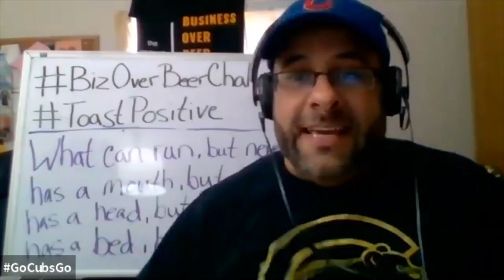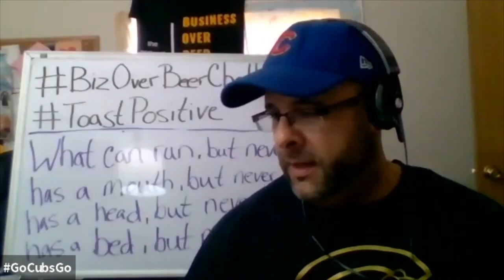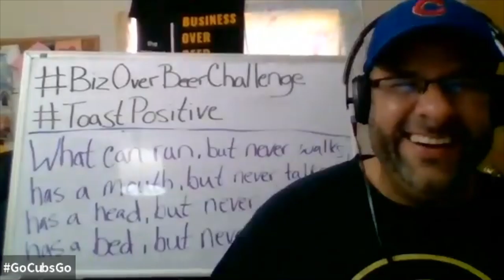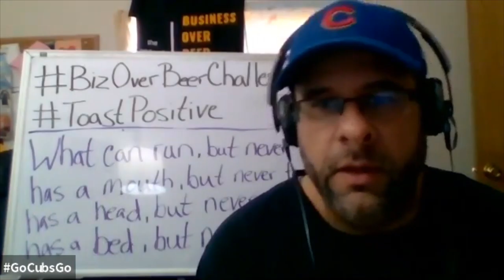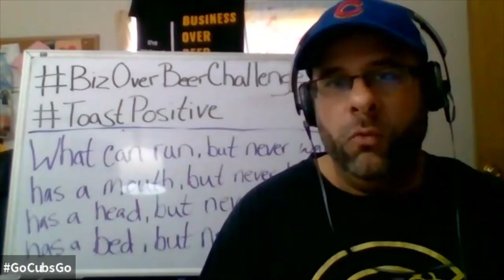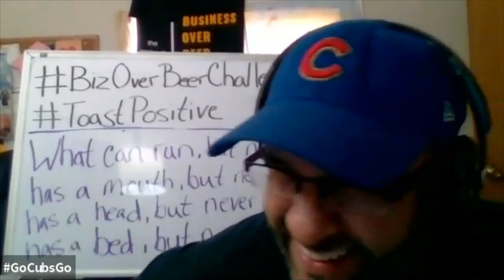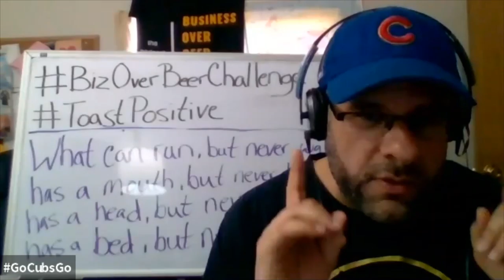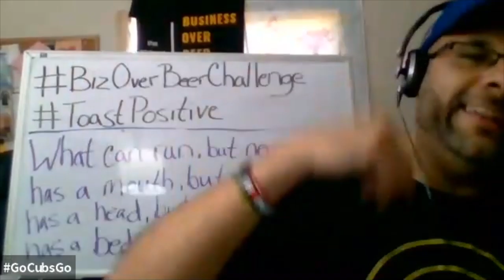The BOB Happy Hour with Elizabeth Bentley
On this episode of The BOB Happy Hour, Elizabeth Bentley, Director of Clinical Pharmacy Services for Kaiser Permanente, saddles up to our virtual bar. Elizabeth shares with us her journey to becoming a pharmacist, the broad range of roles a pharmacist can play throughout the health care system, and her thoughts on the state of Pharmacy in the time of coronavirus.

In this episode:
A doctor's main role is diagnosis, versus a pharmacist whose role is medication management; Ensuring the right therapy, at the right dosage that is safe and effective for a given patient.
Pharmacists work hard behind the scenes, discussing treatments with doctors and medical teams in hospitals
Pharmacists are in many ways the most accessible health care professional
Pharmacists perform tests and administer vaccines
Shared empathy is critical to surviving a crisis; Everyone is feeling loss right now and having empathy for yourself doesn't short change the empathy that you can have for someone else; empathy for anyone adds to our shared pool of empathy and to our shared human experience.

What we're drinking:
McMennamins - Portland, OR
Rubberhead - A COMBINATION OF:
Ruby Ale, Raspberry Fruit Ale, 4.1% ABV, 5 IBU
"An ale that's light, crisp and refreshingly fruity. Great Western Premium 2-Row and 42 pounds of Oregon-grown raspberry puree is used to craft every batch. For over 30 years, Ruby has been admired by a devoted fan base and remains as she first was: simple but delicious."

Hammerhead, Pale Ale, 6% ABV, 44 IBU
"Our classic Northwest Pale Ale is a rich chestnut-colored gem, and model of harmony between hops and malted barley. Hammerhead's signature Cascade Hop nose and intense hopped flavor blend nicely with the caramel tones from the Crystal Malt. This beer has a vocal following; to run out is an unforgivable sin."

Bale Breaker Brewing - Yakima, WA
Hazy L, Hazy IPA, 6.2% ABV, 40 IBU
"With an approachable bitterness and a crisp body, this hazy IPA was thoughtfully crafted for everyday drinking. It’s a nod to the ripe East Coast hazies with our own fun West Coast spin."

Backwoods Brewing Company - Carson, WA
Gifford Pinchot Pilsner, 5.1% ABV, 40 IBU
"A Czech Pilsner brewed the exact way they do it in Prague. Made with a Czech Saaz hop, this beer has a spicy floral aroma with grassy notes and a clean crisp finish."

Breakside Brewery - Portland, OR
Passionfruit Sour, 5% ABV, 31 IBU
"100% sour fermented wheat ale, inspired by German Berliner Weisse and conditioned on passionfruit."

Episode Links:
Kaiser Permanente
John Bentley on the Business Over Beer Podcast
National Nurses Week
Emmett's Brewing
Seinfeld on Pharmacists
American Society of Health System Pharmacists
Unlocking Us with Brene Brown